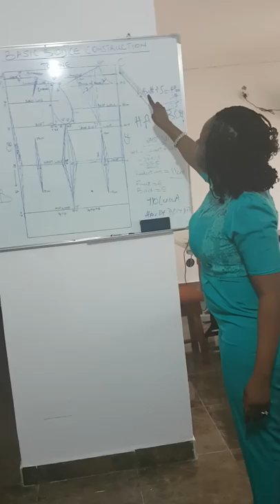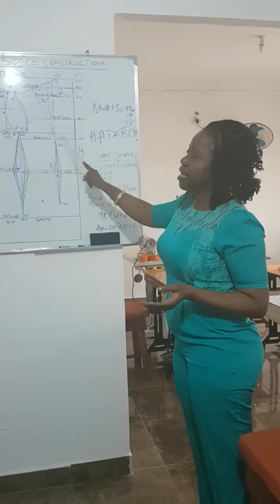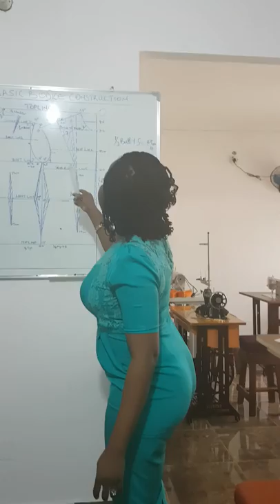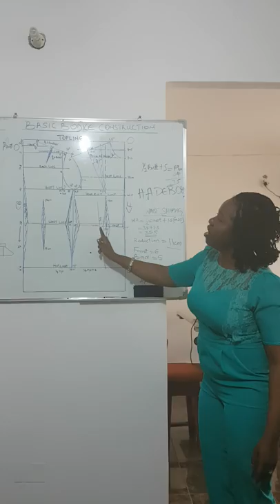In Class: Explanation on the Basic Bodice Blocks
Using Natalie Brays Method